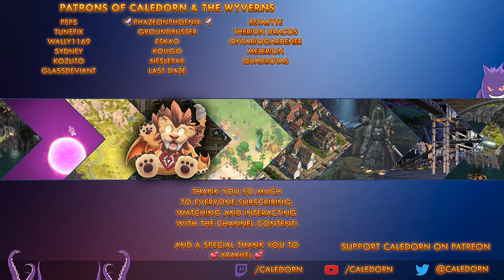Pathfinder WotR - Gwerm Family Secrets - Gwerm's Mansion - Lets Play EP13